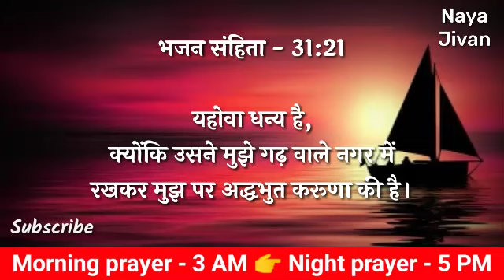Night Prayer | 6 Aug | परमेश्वर हमें संकट से बचाएगा | शुक्रवार सुबह की प्रार्थना | Brother Mayur